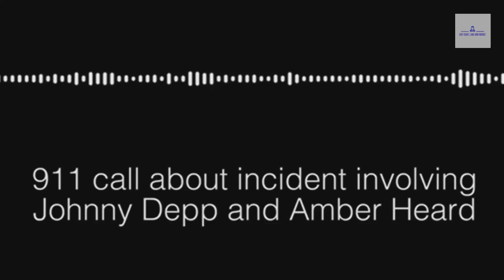Suspicious?! Amber Heard's 911 Call.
In this video we'll listen to the 911 call made by IO Tillett Wright. Amber Heard claimed it was IO and IO testified it was them that made the call, but was it really?!

We all know by now that this was the 911 call that was attended by the police officers who gave depos about not seeing any disturbances at all within the penthouse, despite the claims made that Johnny Depp had physically assaulted Amber Heard on that occasion.

The whole audio of that 911 call sounds highly suspicious, but what do you think?

Have a great day now!
Kat x